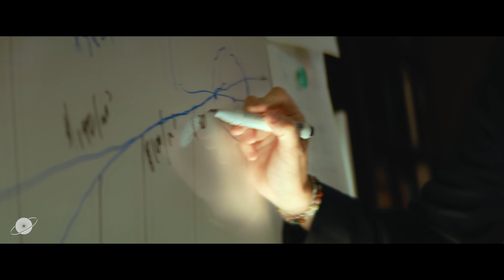Max Space - Expandable (inflatable) space habitats - presentation video | April 2024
[ video: Max Space ]